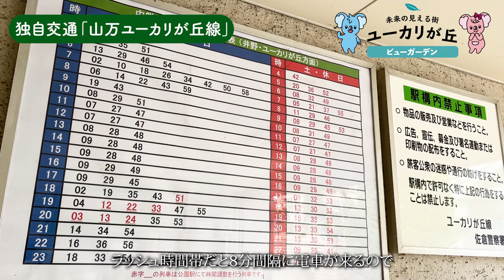【ユーカリが丘】１番の子育て街区『ビューガーデン』をご紹介！病院・公園・交通機関など暮らしやすい環境が充実♪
千葉県佐倉市にある、住みやすさで選ばれる街、成長し続ける街『ユーカリが丘』

今回はそんな「ユーカリが丘」１番の子育て街区「ビューガーデン」をご紹介します☆！

ぜひ参考にしていただけると嬉しいです✨

‹ビューガーデンのモデルハウスを見る›

■山万の不動産情報【公式】
■ユーカリが丘公式タウンポータルサイト